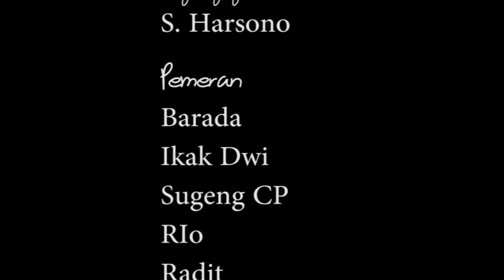Pacar Idaman SMK atau SMA#Guru Action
mengarahkan anak untuk dapat memilih sekolah dengan bijaksana agar anak dapat memilih sekolah yang paling tepat